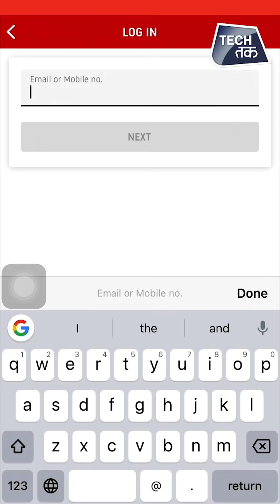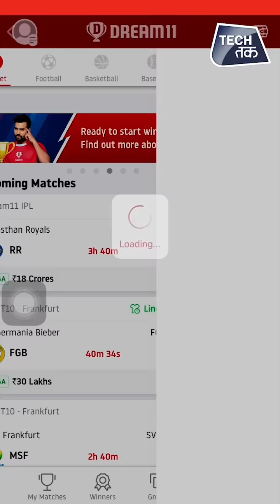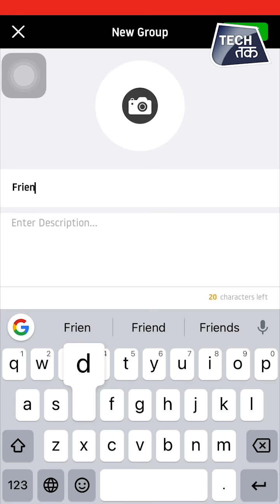IPL 2020: How to play Fantasy Cricket League?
A fantasy sport is an online game where participants assemble imaginary or virtual teams of real players of a professional sport. Fantasy players compete against others by building a team of professional athletes from a particular league or competition while remaining under a salary cap and earn points based on the actual performance of the players in real-world competitions. These teams compete based on the statistical performance of those players in actual games.

Users can pick their own team made up of real players for Cricket. Teams can be created within a maximum budget of 100 credits. A team earns points based on chosen players' performance in the real-life matches.